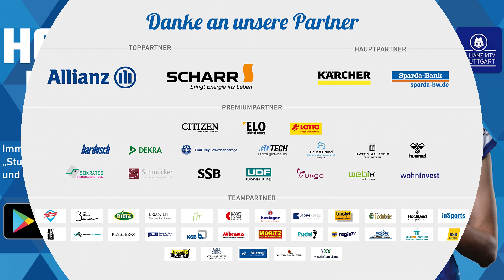MATCHDAY NEWS SSC PALMBERG SCHWERIN #13 KRYSTAL RIVERS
In den Matchday News zum Hauptrundenabschluss der Volleyball-Bundesliga gegen die Mannschaft des SSC Palmberg Schwerin steht unsere #13 und Kapitänin Krystal Rivers Rede und Antwort.

Aber hört selbst! 🎙🎥